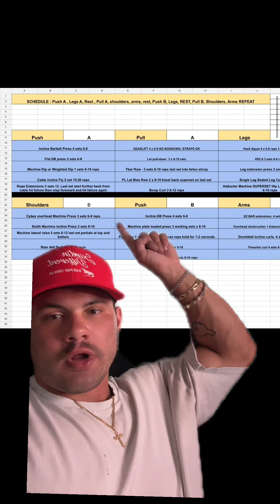My Client Ben put on so much mass it looks like he ate himself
Don’t forget to like and follow for more training and nutrition tips! 🤝

If you want me to coach you personally hit the link below to fill out my coaching application 💪